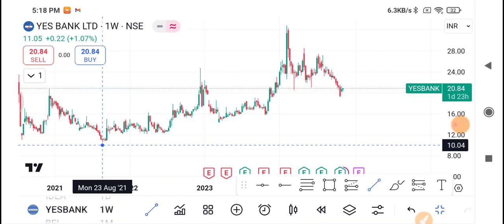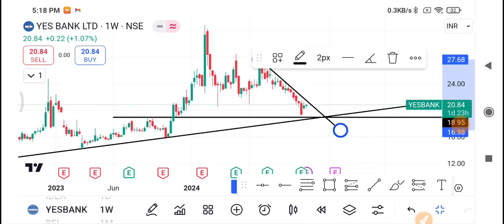Yes Bank Share Latest News,Yes Bank Share News Today,Yes Bank Share PriceToday,Yes Bank Share Target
1-) Yes Bank Share
2-) Yes Bank share news today
3-) Yes Bank share latest news
4-) Yes Bank share price
5-) Yes Bank share analysis
6-) Yes Bank share price today